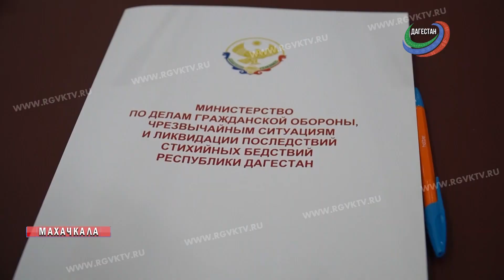Нужно ли ввести режим ЧС в горных районах Дагестана?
Нужно ли ввести режим ЧС в горных районах Дагестана, пострадавших от проливных дождей? Этот вопрос рассмотрели на заседании комиссии по чрезвычайным ситуациям при главе. Напомним, в результате проливных дождей с 23 по 25 сентября в Цунтинском, Цумадинском, Шамильском, Тляратинском районах и на Бежтинском участке возникла сложная ситуация. Население осталось без электроснабжения и транспортного сообщения. Связь с районами осуществлялась на авиатранспорте. К ликвидации последствий непогоды привлечены специалисты различных ведомств, в том числе более ста спасателей и около 50 единиц техники.